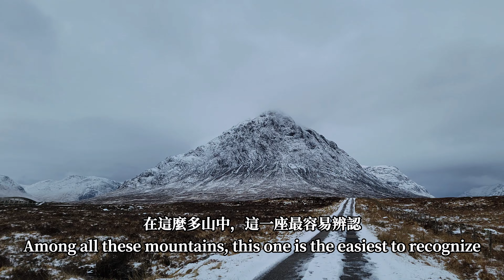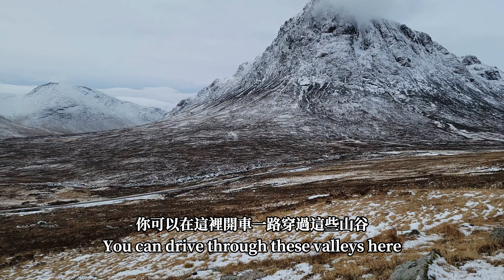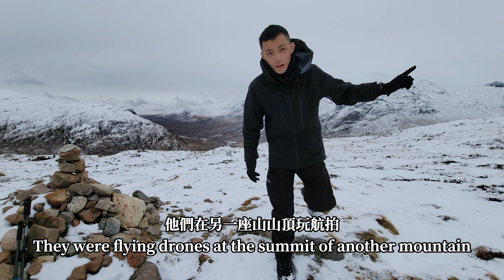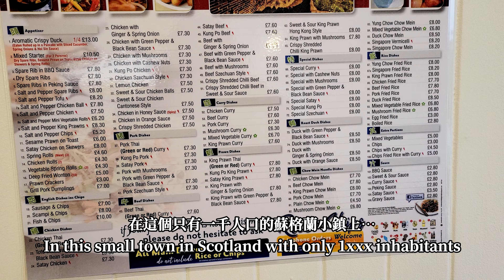【魔鬼梯】360度雪山環繞的蘇格蘭｜冬日蘇格蘭徒步 Day 8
今天是我在蘇格蘭冬季徒步West Highland Way的第八天。
你知道我在一個只有一千人的小鎮找到了香港菜嗎？我從Kingshouse走到Kinlochleven，大概15公里，在露營地花了15英鎊睡了兩晚。

今天的行程真的超棒，我在雪山包圍的地方走，感覺就像在另一個世界，我在小徑上走，周圍的美景讓我目瞪口呆。空氣清新，腳下的雪嘎吱作響，我感覺自己充滿了活力。

中午的時候，我登上了「魔鬼梯」，看到了下面被雪覆蓋的山谷。風景太美了，我就站在那裡，深深地呼吸著新鮮的山風，感受著臉上的冷風。這次的體驗讓我感到很震撼，我感到自己很渺小，也很感謝能有機會見證這麼美的自然景色。我覺得自己很幸運能在這麼美的環境中行走，我不會忘記這次穿越雪山的旅程。

今天的有趣故事是，當我爬上魔鬼的樓梯時，有人把航拍機飛到我頭頂上方，我被嚇了一跳。我猜他們是從魔鬼的樓梯頂部開始飛的。但我馬上反應過來，我開始跳舞來向航拍機示意，然後我放下我的背包，拿出我的DJI航拍機。我在山腰處飛起我的航拍機，給他們一個有力的回應，影片中會展示我的飛行技巧😎

今天的好消息是，還記得我昨天把Insta360相機鏡頭趺碎了嗎？Insta360公司今天回覆了，他們願意即時安排寄出全新的Insta360 X3到Fort Willaim。真是太棒了！

西高地之路（West Highland Way）是蘇格蘭的一條長距離步行路線。它全長154公里（96英里），從格拉斯哥北部的米爾蓋維（Milngavie）延伸到蘇格蘭高地的威廉堡（Fort William），路線中包含了一些山地步行路段。這條步行路線於1980年開放，是蘇格蘭首條正式指定的長距離步行路線。每年大約有12萬人使用這條路線，其中約有3.6萬人走完全程。這條路線被認為對當地經濟每年產生約550萬英鎊的收入。

拍攝工具📷
Insta360 X3, S21 Ultra, Dji Mini 2

00:00 - Intro
00:25 - 起床
02:07 - 起步
06:10 - 在Devil's staircase 入口午餐
09:54 - 突發事件
11:19 - 登上Devil's staircase
16:35 - 到達Kinlochleven小鎮
17:07 - 晚餐吃咖哩雞飯
18:28 - 露營地MacDonald Hotel & Cabins
20:32 - 感想
21:43 - Outro & 預告